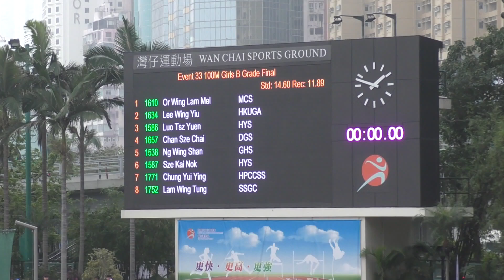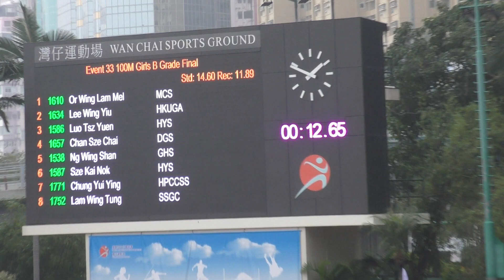2019-3-8 Inter School Athletics Competition 2018-2019 Day 3 - Girls B Grade 100m Final